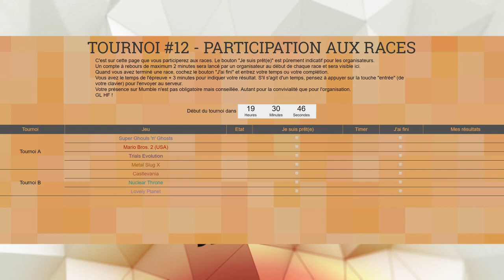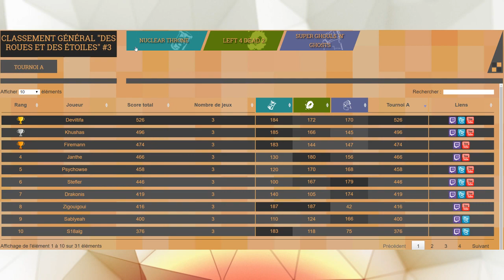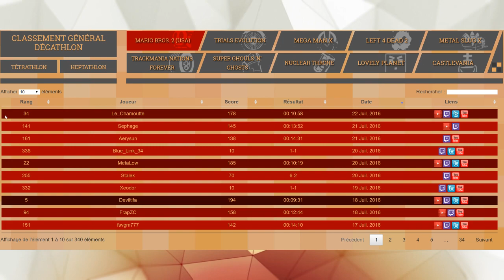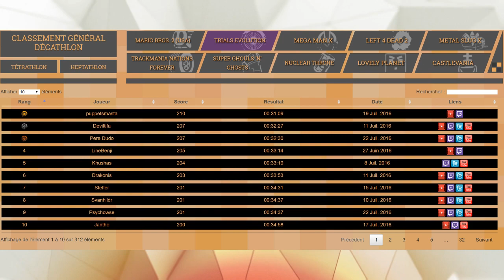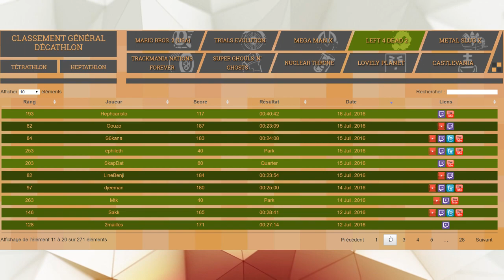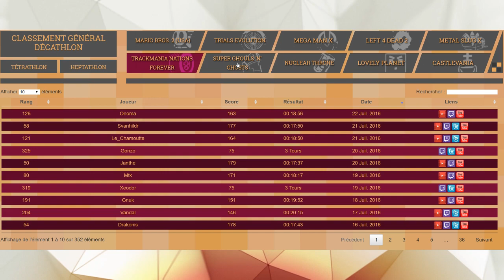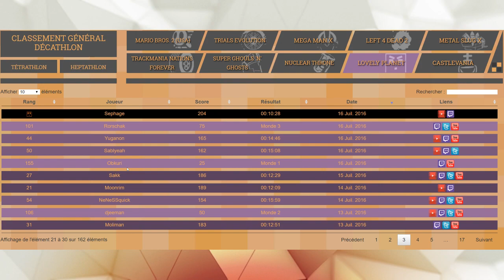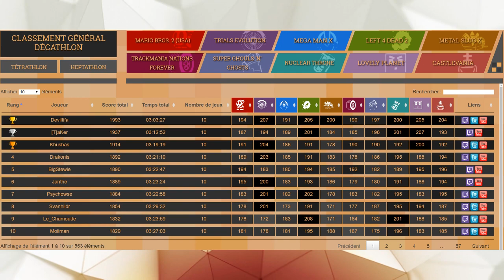UD3 - News & Bilan Championnat Semaine 15